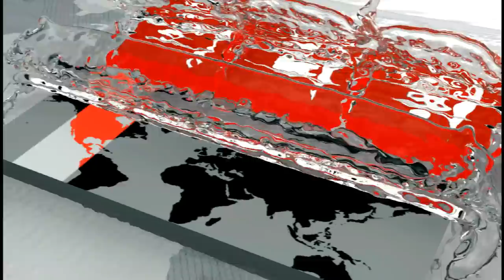এবার এমপি আসলামের অবৈধ স্থাপনা গুঁড়িয়ে দিলো বিআইডব্লিউটিএ | BIWTA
দখলদারদের বাধা, আটক আর উত্তেজনার মধ্য দিয়ে দিনভর চলে বিআইডব্লিউটিএ-র উচ্ছেদ অভিযান। সকালে কেরাণীগঞ্জের চরওয়াশপুরে বুড়িগঙ্গার জায়গা দখল করে রাখা একটি পাওয়ার প্ল্যান্ট উচ্ছেদ করতে গেলে এ ঘটনা ঘটে। এ সময় প্ল্যান্টের মালিক ঢাকা-১৪ আসনের সংসদ সদস্য আসলামুল হক দাবি করেন, অনুমোদন নিয়েই তারা স্থাপনা নির্মাণ করেছেন। এদিকে দখলদারিত্বের পাশাপাশি নদীর সীমানা স্থাপনে বাধা দেয়ার অভিযোগ বিআইডব্লিউটিএ'র ।